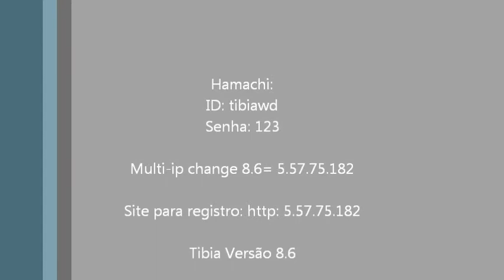o melhor server ot de tibia! Tibia White Darkness 8.6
Hamachi(baixe rapidinho pelo baixaki,e para uma maior segurança),
ID Hamachi: tibiawd (minúsculo)
Senha: 123

Multi-ip change: vc digita 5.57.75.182 e põe na versão 8.6

obs: se não tiver 8.60 ou 8.6 é só atualizar!!!